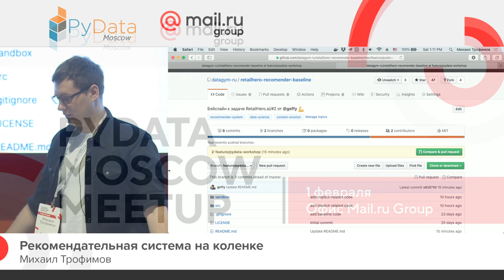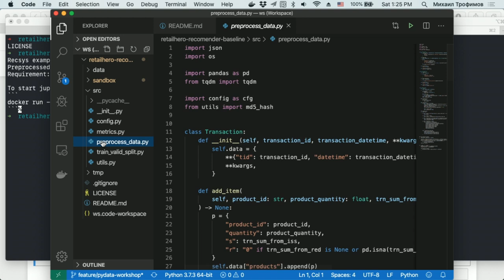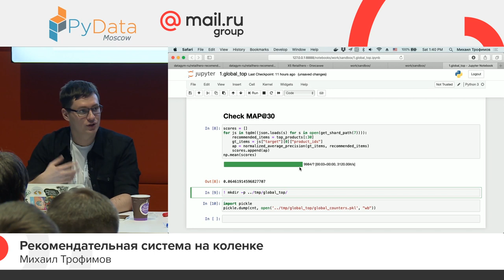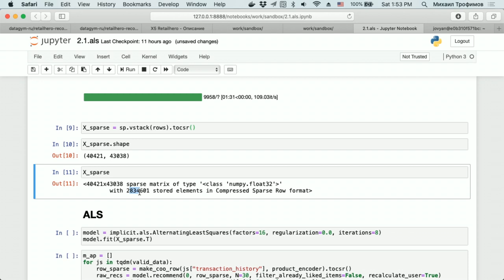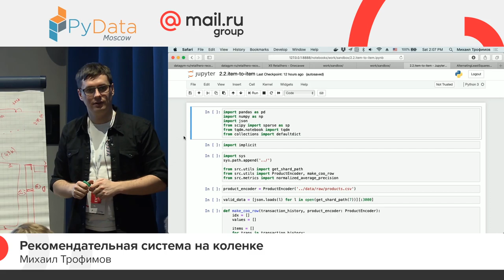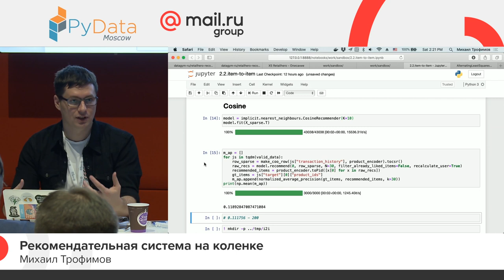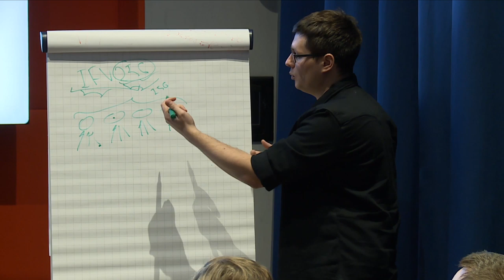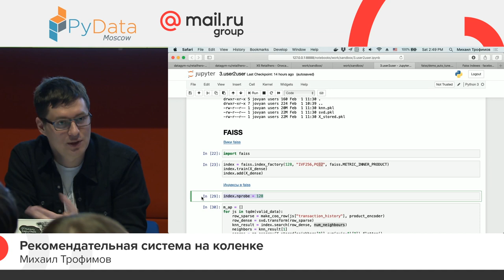Рекомендательная система на коленке, Михаил Трофимов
– Что такое item2item и als рекомендации?
– Рассмотрим их реализацию на примере библиотеки implicit;
– Поговорим о быстром поиске похожих пользователей с помощью faiss.

📚 ТЫ СТУДЕНТ?